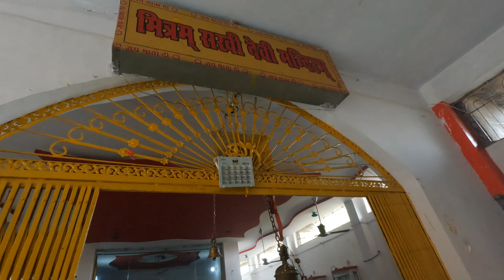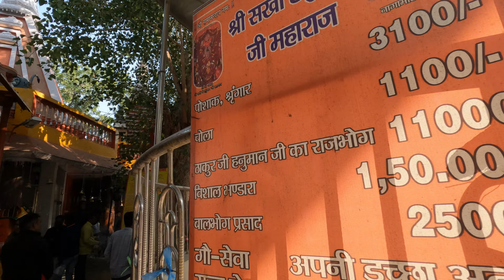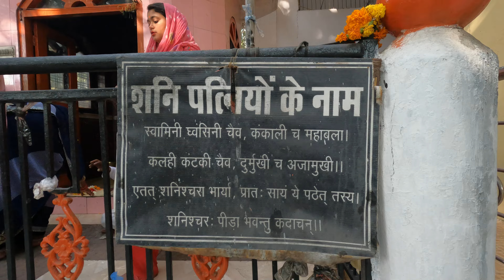Sakhi Ke Hanuman Temple, Jhansi, Uttar Pradesh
Sakhi Ke Hanuman Temple is located at Jhansi belongs to Jhansi district in the Indian state of Uttar Pradesh. It is situated around 99 kms south of Gwalior and about 415 kms from the National capital New Delhi.

Jhansi is a historic city lies in the region of Bundelkhand on the banks of River Pahuj in the extreme south of Uttar Pradesh. It is better known as ‘City of Rani Lakshmibai’ and also called the Gateway to Bundelkhand.

The temple is famous for unique appearance of ‘Sakhi’ roop of Lord Hanuman; who fulfills wishes of devotees come here and wants the daughter child. Devotees tie one coconut at back side of the temple and after some time when their wishes come true they also offer gong (ghanta) in the temple. Other wishes of devotees are also fulfilled by Sakhi Ke Hanuman hence people rush always found though out the year.

Pratish Patel - @pratishpatel

About my life: Hi I am Pardeep Patel. I travel and code. In my free time, I teach technology.

Thanks for showing interest.

You can also brace my journey or offer me a cup of coffee by sending me your support:

UPI  ► pardeeppatel@apl

Bank Transfer Details:

 ► Niyo SBM Bank Account

Name - Pardeep Kumar
Bank - SBM Bank India Ltd
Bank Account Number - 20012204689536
IFSC - STCB0000065

Love!

Paddy

$40 FREE CREDIT off your first booking with AIRBNB right

"Unique temple tradition of offering bangles to Lord Hanuman"
"Historic significance of Sakhi ke Hanuman temple"
"Blessings and benefits of worshipping Lord Hanuman"
"Spiritual retreat in the heart of Jhansi"
"Paintings and sculptures depicting the story of Lord Hanuman"
"Devotees sharing personal experiences of their connection to Lord Hanuman"
"Inclusive and welcoming atmosphere for all visitors"
"Guided tours and explanations of Hindu mythology and culture"
"Special events and festivals at the temple, such as Hanuman Jayanti"
"Offerings and sevas available to devotees at the temple"
"Teachings and values of Lord Hanuman relevant to modern life"
"Importance of faith and devotion in Hinduism"
"Impact of the temple on the local community and economy"
"Unique souvenirs and religious items available for purchase"
"Easy accessibility and transportation options to the temple."

Sakhi ke Hanuman Mandir Darshan
Story of Sakhi ke hanuman mandir
Sakhi ke Hanuman Jhansi
Balaji Darshan
Hanuman ji ladki roop mein
Hindu deities and mythology
Spiritual tourism in India
Historical and cultural significance of Jhansi
Architecture and design of the temple
Role of women in religious traditions
Importance of devotion and prayer in Hinduism
Temple management and administration
Significance of bangles in Hindu culture
Social and community events hosted by the temple
Local cuisine and dining options near the temple
Nearby attractions and landmarks
Photography and videography guidelines at the temple
Dress code and appropriate attire for temple visitors
Cultural sensitivity and respect for Hindu customs and traditions
Role of music and chants in Hindu worship.